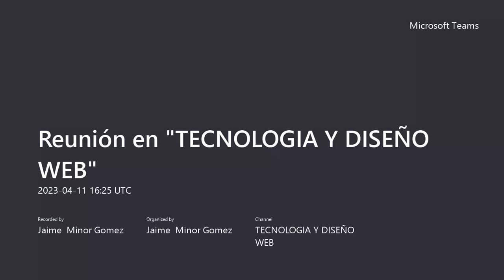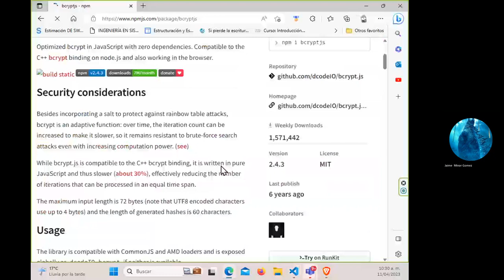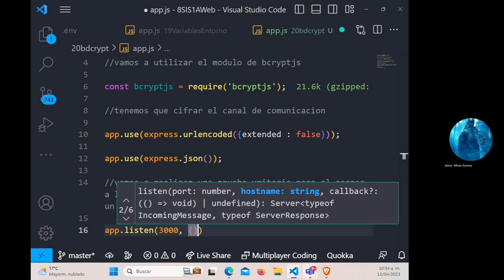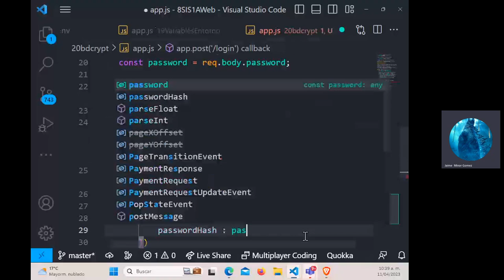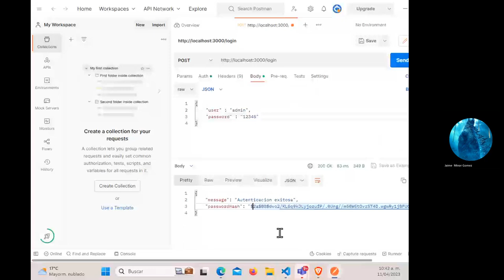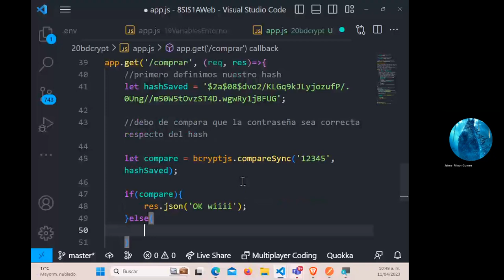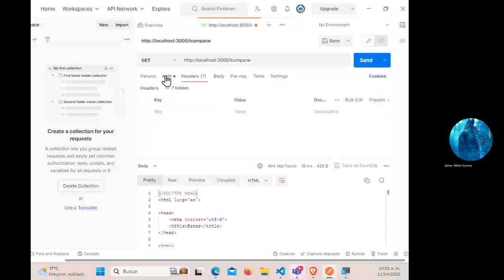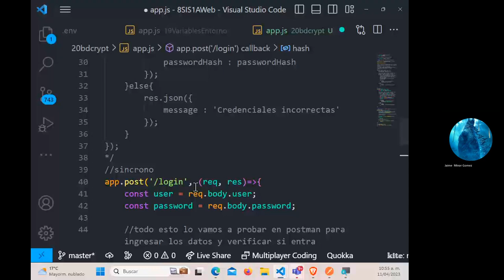08 BCRYPT JS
Buen dia, en este video se hace una prueba unitaria para poder confirmar el acceso por login a traves del uso de node y rutas, para eso se utilizo el modulo de bcryptjs para cifrar mediante un hash la información del password de usuario.